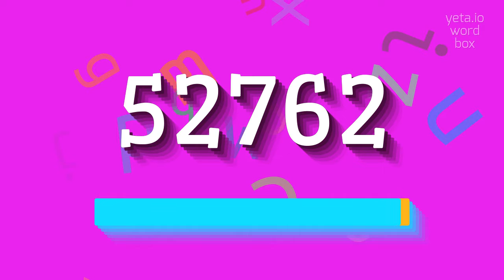How to say "52762"! (High Quality Voices)